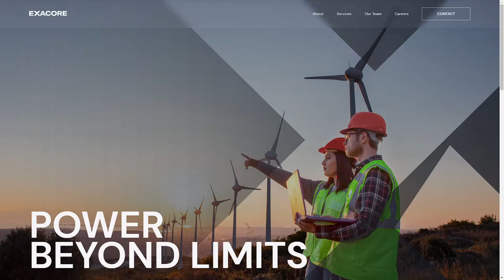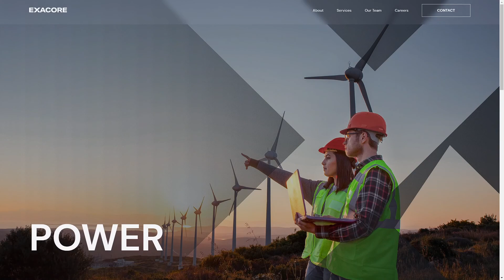Exacore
a Stunner web design work by Thunderfoot from The USA was awarded the Orpetron Web Design Appreciation certification on Nov 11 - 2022. Congratulations🎊
After auditing Exacore’s original brand to establish opportunities for better resonance with the target audience, Thunderfoot evolved Exacore’s visual identity and digital properties to showcase the company’s mining-first solutions.